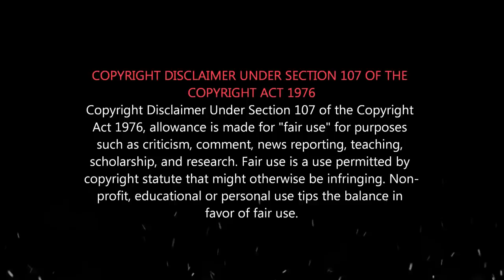Kalaignar & Jayalalitha இது திருட்டு ரயில் அது A1 அகியூஸ்ட் | Seeman Latest இன்னுமா நம்பறீங்க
கருணாநிதி & ஜெயலலிதா - ஊழலை பற்றி சீமான் விளக்கம்...இன்னுமா இந்த திருட்டு கூட்டத்த நம்புறீங்க...